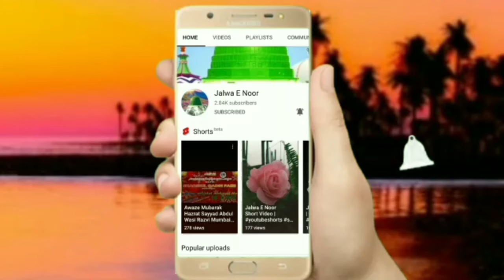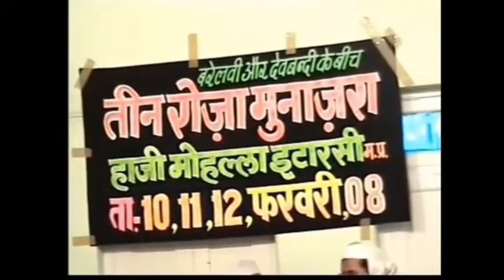Itarsi Munazra | Kya Ala Hazrat Kafir Hai? | Part-3 | Sunni Barelvi Vs Deobandi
itarsi munazra
itarsi munazra day 1 part 1
sunni vs deobandi munazra itarsi
itarsi ka munazra